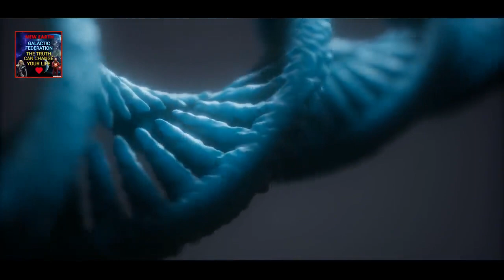WARNING PART 02